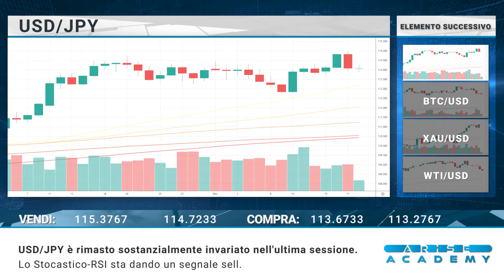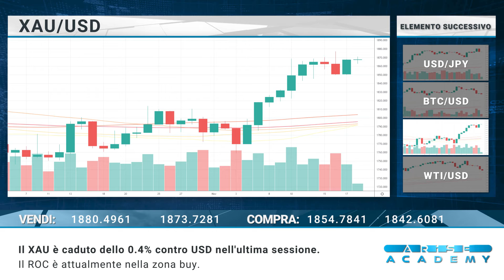Arise Academy IT - Revisione di mercato giornaliera 19-11-2021.mp4